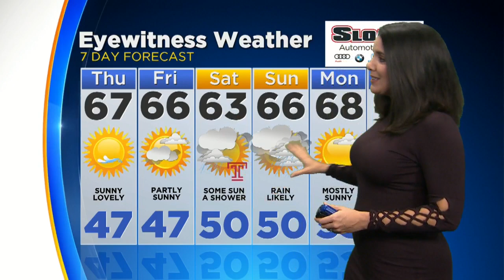Philadelphia Weather: Sunny, Dry Days